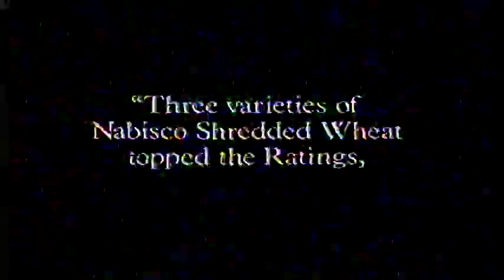80s Commercials (1986)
Commercials on unknown channel(1986)
(sorry for the grainy footage)

Nabisco Shredded Wheat
Mounds/Almond Joy